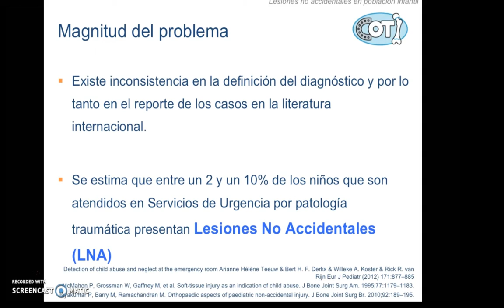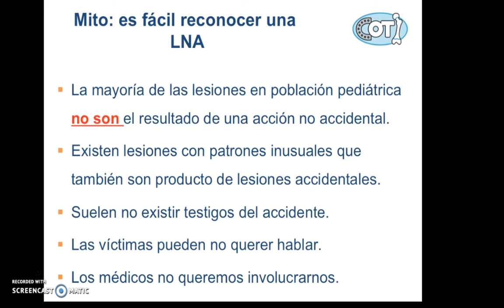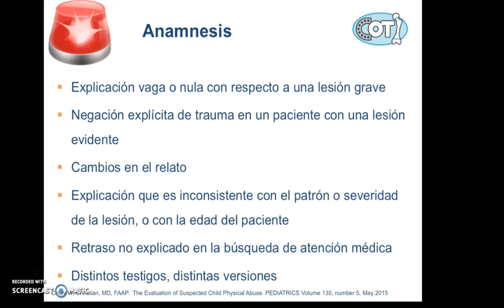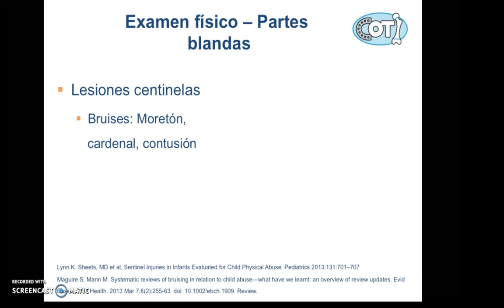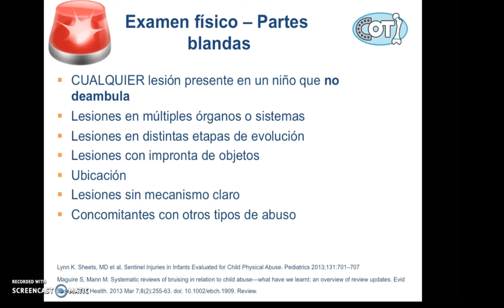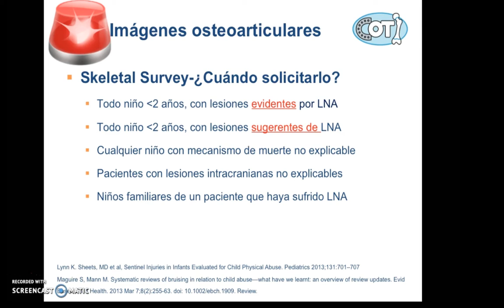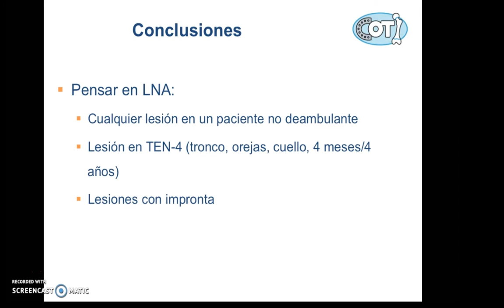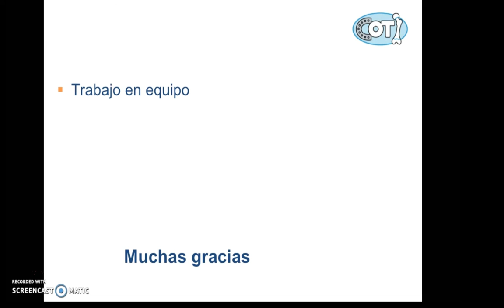Lesiones No Accidentales En Población Infantil: Herramientas Para El Traumatólogo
By Dr. Daniel Fodor Orellana.